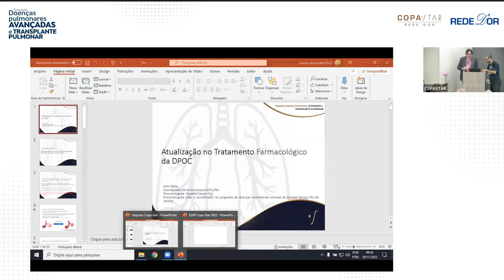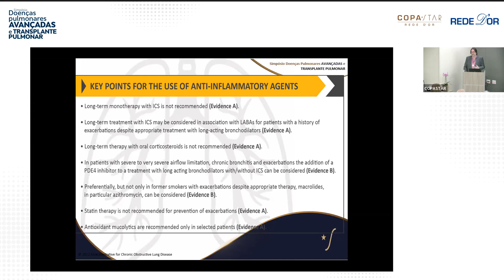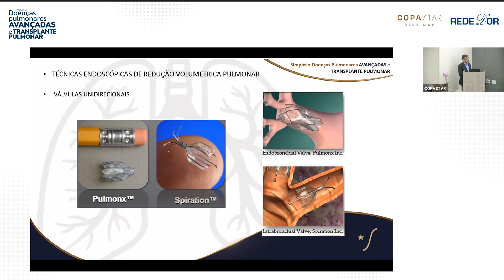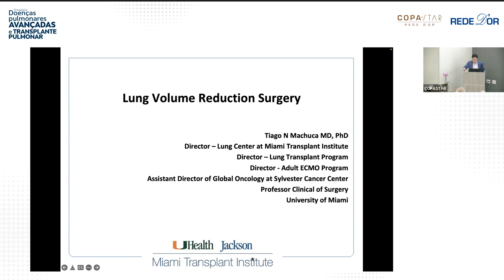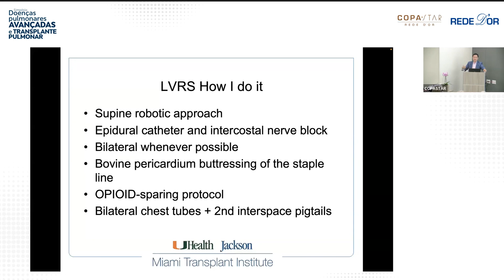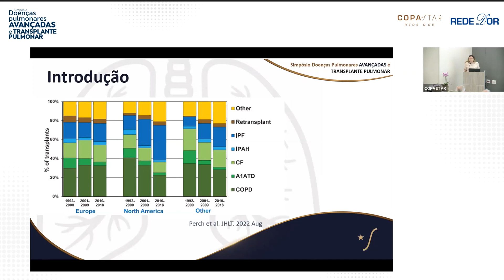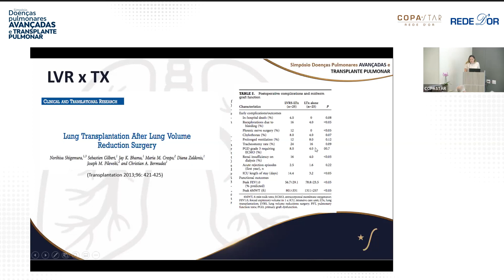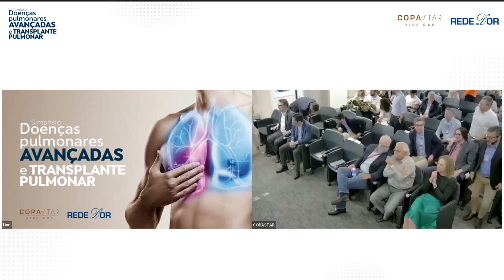19-11-2022 - Parte 1 - Simpósio Doenças Pulmonares Avançadas e Transplante Pulmonar